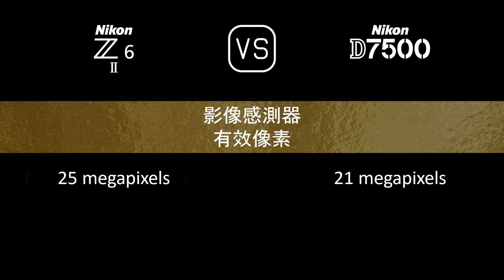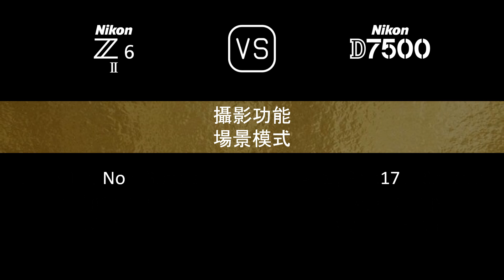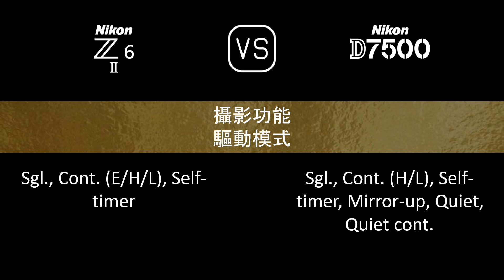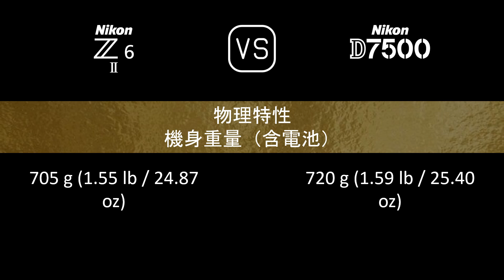Nikon Z6 II 與 Nikon D7500 的規格比較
本片是 Nikon Z6 II 與 Nikon D7500 的功能概述和規格比較 (comparison of specifications)，希望對您有所啟發。感謝您的支持。

00:24 推出
00:32 機身
00:41 影像感測器
01:05 影像
01:21 光學與對焦
01:50 屏幕
02:10 取景器
02:26 攝影功能
03:27 錄像功能
03:43 儲存
03:47 連接性
04:16 物理特性
04:36 雜項